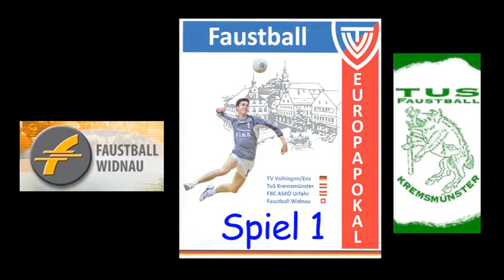Trailer - Faustball Europapokal 2009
Dies ist der offizielle Trailer von "2 die Filmen" zur DVD des Europapokals 2009 in Vaihingen an der Enz.

Für alle die Interesse an Faustball und besonders auch am Vaihinger Team gefunden haben, können sich unter nachfolgendem Link informieren und gerne auch beim nächsten Heim- oder Auswärtsspiel vorbeischauen.